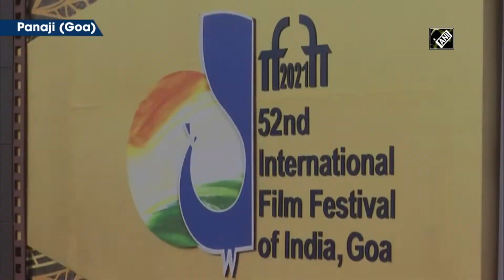52nd IFFI concludes in Panaji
Panaji (Goa), Nov 28 (ANI): On November 28, Union Information and Broadcasting Minister Anurag Thakur attended the closing ceremony of 52nd International Film Festival of India. While talking to media persons, he appealed, “Return next year from November 20 to 28. We will try to present a better event after taking your feedbacks.”(SS)